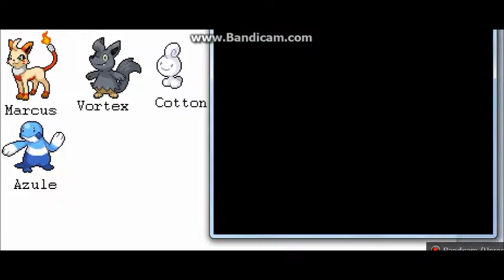Lets Play SSLD Episode 10 Duckbill & The Thundrome Pass Part 1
Hey Guys & Welcome to My 10th Episode of this Lets Play

In The Last Episode:
We Battled Damon for the Darkness Badge

In This Episode:
We Head To Thundrome Pass & Catch a new friend & Encounter Team Solar

Team Members:
Marcus The Purryo
Azule The Aquad
Cotton The Flowby
Vortex The Beopup
Duckbill the Platyplat

At Lab:
Poker The Stickit
Moonkey
Venos The Spidox
Trial #1  The Glocoon